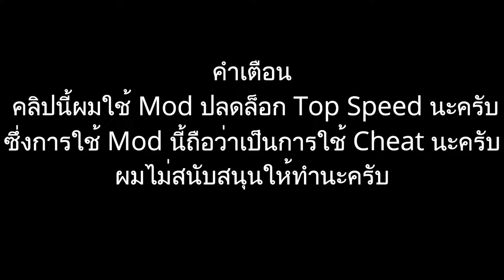Need for Speed 2015 Rx7 Mod Handling ปลดล็อก Top Speed บอกเลยแรงมากๆ